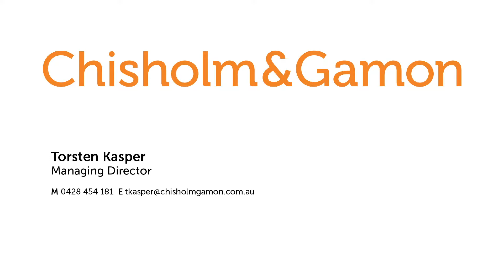Torsten Kasper 31 125 Ormond Road, Elwood